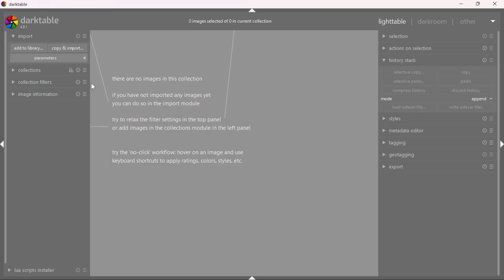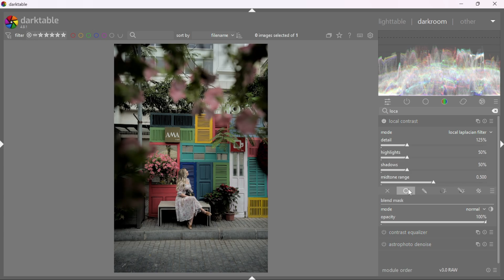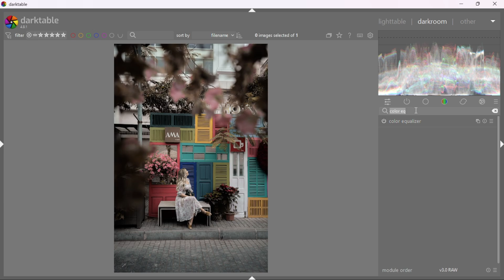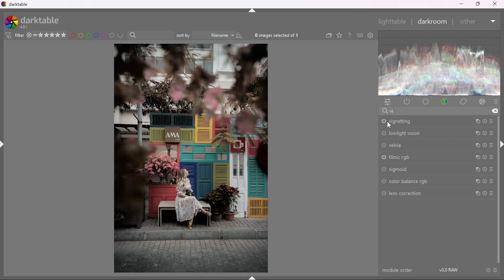Editing Your Photos in darktable #3